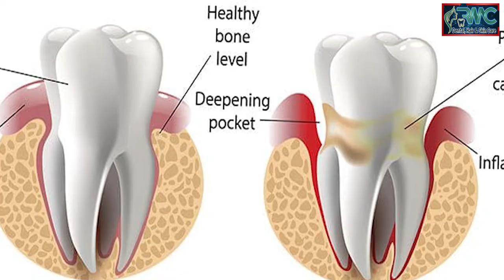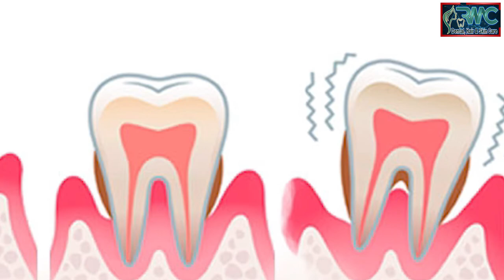Tooth Mobility By Dr Saira | Dentist | Rehman Medical Center | Islamabad | Blue Area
There are three grades of tooth mobility.
Grade 1 is 1-2 mm tooth mobility. This can be reversed by professional scaling, polishing and maintenance for at least 1 month at home. ...
Grade 2 is tooth mobility greater than 2 mm, without vertical movement of tooth. ...
Grade 3 is tooth mobility greater than 3 mm.
What is normal tooth mobility?
Tooth mobility is the term used to describe loose teeth in the jaws or the alveolar bone. Tooth mobility of about 0.25 mm is present normally in all the individuals and is considered healthy . This mobility is termed as physiologic mobility